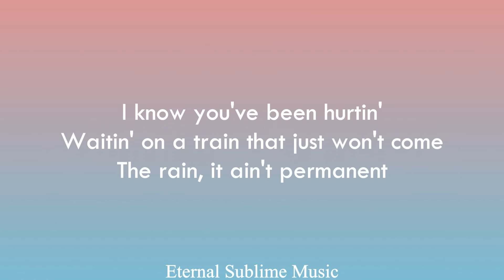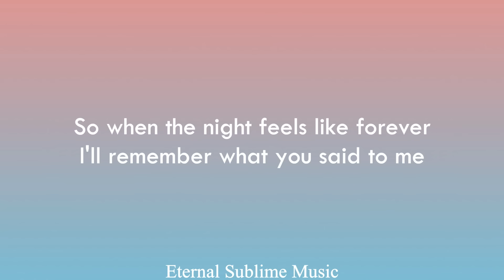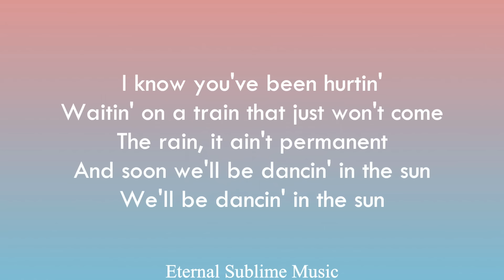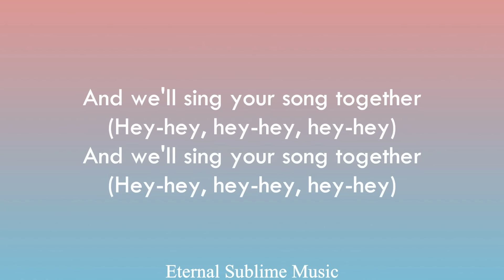Dermot Kennedy - better days (lyrics)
🎤  Lyrics in full:

[Verse 1]
Better days are comin', if no one told you
I hate to hear you cryin', over the phone, dear
For seven years runnin', you've been a soldier

[Pre-Chorus]
But better days are comin'
Better days are comin' for you (Mm-hmm)
So when the night feels like forever (Mm-hmm)
I'll remember what you said to me

[Chorus]
I know you've been hurtin'
Waitin' on a train that just won't come
The rain, it ain't permanent
And soon we'll be dancin' in the sun
We'll be dancin' in the sun
And we'll sing your song togеther (Hey-hey, hеy-hey, hey, hey-hey)
And we'll sing your song together (Hey-hey, hey-hey, hey, hey-hey)

[Verse 2]
We never miss the flowers until the sun's down
You never count the hours until they're runnin' out
You're on the other side of the storm now, you should be so proud

[Pre-Chorus]
Better days are comin'
[Chorus]
I know you've been hurtin' ([?] soothin')
The rain, it ain't permanent ([?] soothin')

[Bridge]
Your story's gonna change, just wait for better days
You've seen too much of pain, now you don't even know
That your story's gonna change, just wait for better days
I promise you, I won't let go

[Chorus]
And we'll sing your song together (Yeah, we'll sing your song, hey-hey, hey-hey, hey, hey-hey)